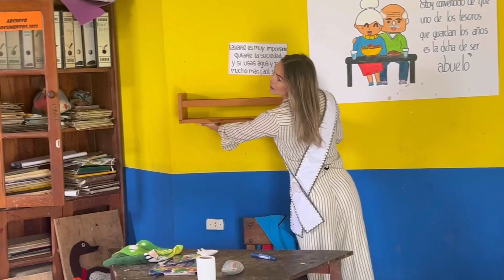Beauties for SDGs No. 27 - Carolina Fernandez | BOLIVIA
Miss International Bolivia has reigned for more than two years now, and she would like to share her BeautiesForSDGs initiatives involving education and environmental conservation.